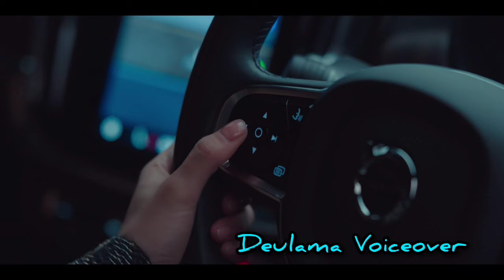ചെകുത്താനെ പ്രണയിച്ച CEO പെൺകുട്ടി| My Demon 😈 Part 39 Episode 15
Drama: My Demon
Revised romanization: My Demon
Hangul: 마이 데몬
Director: Kim Jang-Han
Writer: Choi A-Il
Network: SBS
Episodes:16
Release Date: November 24, 2023 --
Runtime: Friday & Saturday 22:00-23:10
Genre: Fantasy / Romantic-Comedy
Language: Korean
Country: South Korea

StoryLine
Do Do-Hee (Kim You-Jung) is the successor of the Future Group. She has an arrogant and cool-headed personality, who doesn’t trust in anyone. She is cynical about love. Do Do-Hee gets involved with a demon named Jeong Gu-Won (Song Kang) and makes a contract marriage with him. She faces big changes in her life.
Jeong Gu-Won is a demon. He can live for eternity by making dangerous, but sweet deals with humans who endure hellish lives. He looks down upon humans and he has prowled over this world like an apex predator for 200 years. He gets involved with Do Do-Hee and somehow loses his power all of a sudden. He then enters into a contract marriage with her. To prevent his own extinction, he must protect Do Do-Hee who has taken all of his power. Their relationship develops romantically.